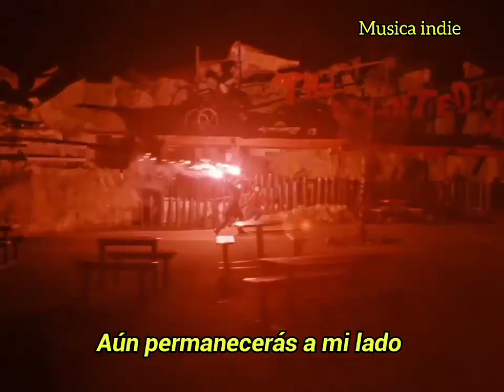Safe And Sound...